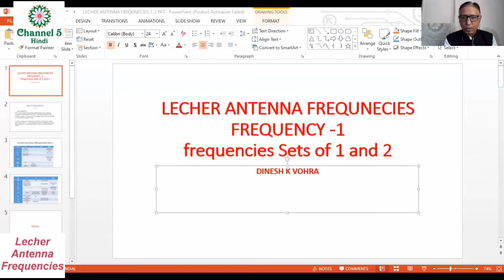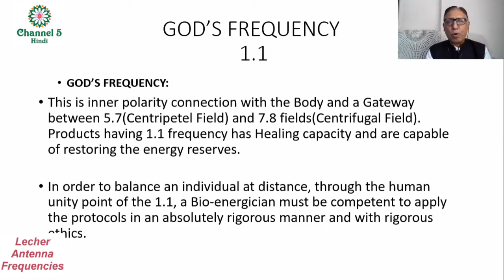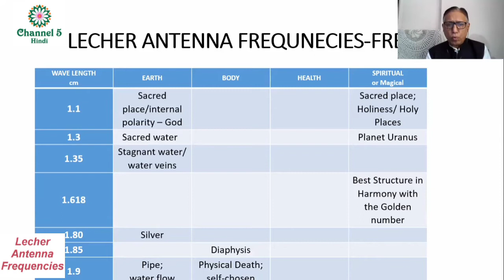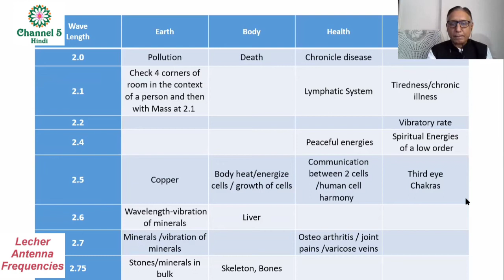Lecher Antenna-1,Acmos Frequencies Charts1-2 Onwards, Dowsing, Lecher Antenna Trainer Dinesh K Vohra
Lecher Antenna-1, Acmos Frequencies Charts 1-2 Onwards , Dowsing, by Lecher Antenna Trainer Dinesh K Vohra,